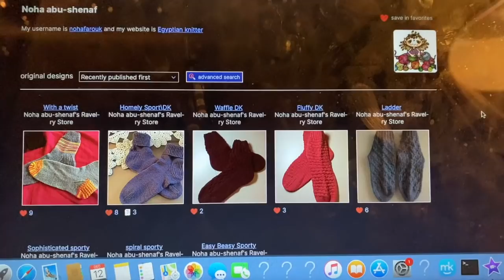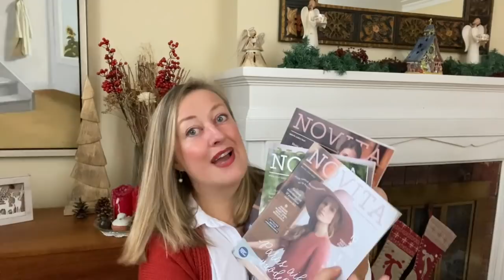Episode 57 - Knitting Déjà vu and Vest Parade!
Welcome to this episode of Little Big Knits!  I will be sharing all the yarn goodness as well as a parade of my knitted vests! hope you enjoy!

** I realized after that while editing I did not adjust the volume as I usually do. You may notice a difference from other videos but hopefully it is loud enough**

Tea: from Vahdam

PROJECT NOTES:
FOs
Socks from Tube

WIPs
Ranunculus

Brown cable socks
Pattern: improvised

Vest Parade:
Camden Hills Poncho

Bag from Antler and Acorn